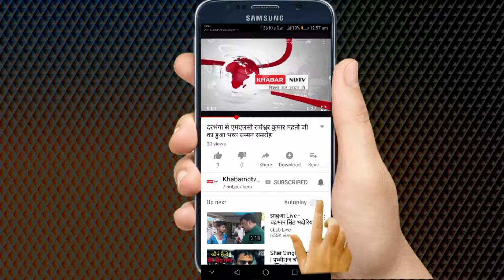दिल्ली के विभ्भिन जगहों पर की गई छठ त्यारी || khabarndtvnews